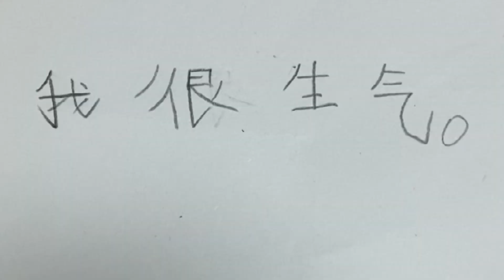不能出门的日子，美国奶爸有绝招，混血四宝开开心心的隔离生活